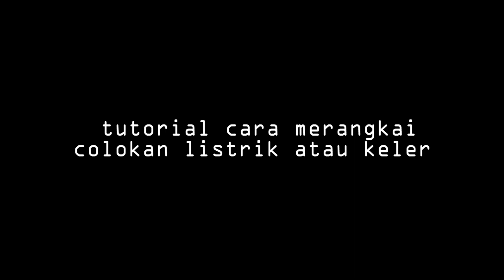Tutorial Cara Merangkai Colokan Listrik, Saklar Listrik / cokrol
cara memasang kabel cokrol
cara memasang kabel colokan listrik
cara memasang kabel saklar listrik